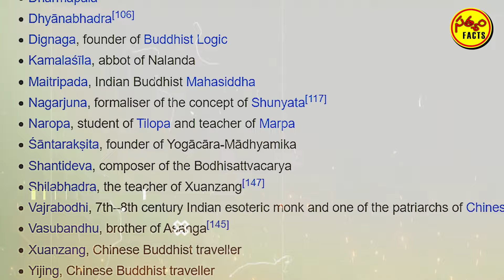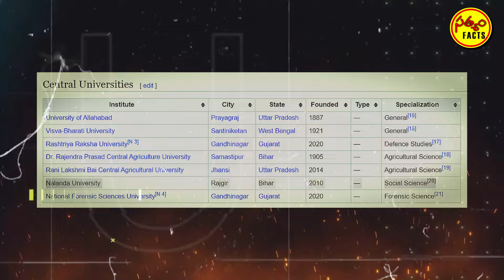Full story of Nalanda University in Telugu | Satyam facts in telugu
This episode features the complete story of Nalanda which has a lot of amazing facts in telugu. Nalanda university of ancient India hides numerous and unbelievable interesting facts from the history of ancient India.

Written, narrated and Edited by : Sharma Akella

Composed by: 17406877
Source: Pixabay